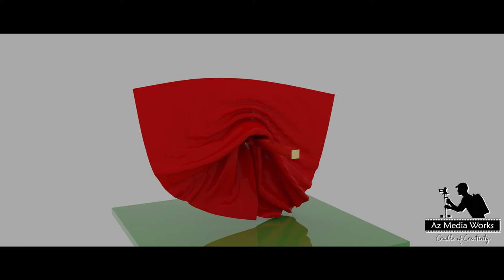Effects & Dynamics Simulations Part 1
Physical simulation can be used in a variety of settings such as weather prediction, movie special effects, and computer games. Modeling different natural phenomena requires a diverse set of techniques, algorithms, and data structures, making physical simulation both complex and general.

Cloth simulation animates the time evolution of a deformable
surface having the material properties of a fabric sheet. The cloth
surface deforms under the influence of external forces such as gravity or forced stretching, internal forces such as the elastic response to tensile stress, shearing, and bending, and reacts to collisions with itself or elements of the environment.

Don't miss out further updates.

Completely created on: Acer Predator Helios 300
Just an Amazing Companion!.

Thankyou guys for providing the music. Without it this video is incomplete.